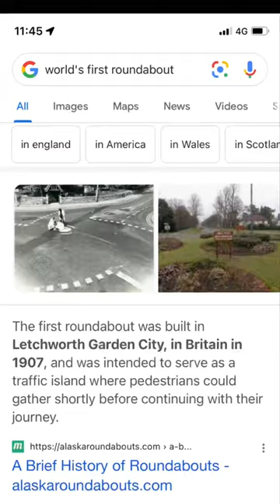Uk’s first roundabout 🇬🇧❤️